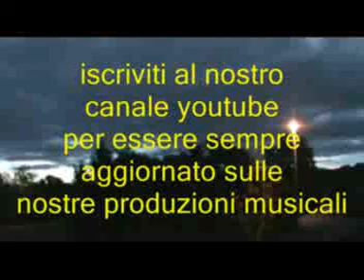Fiore Di Carta @ Peppino Di Capri @ album Napoli in Concerto